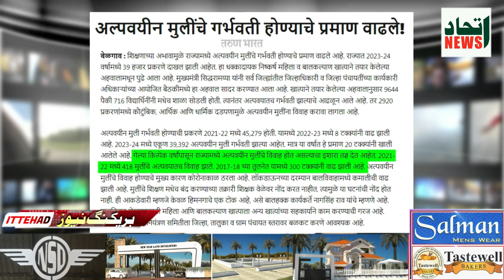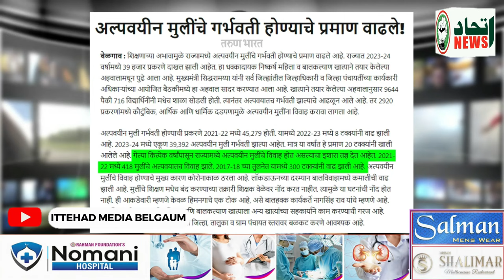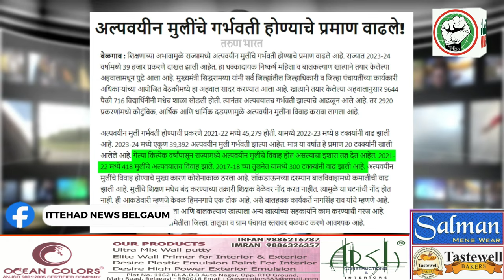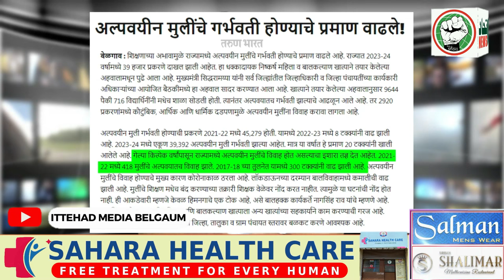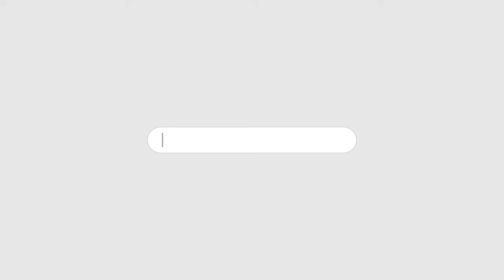ITTEHAD NEWS | BELGAUM NEWS | - KAMSIN UMR KI LADKIYA HAMILA HONE KI WARDATO ME IJAFA..?